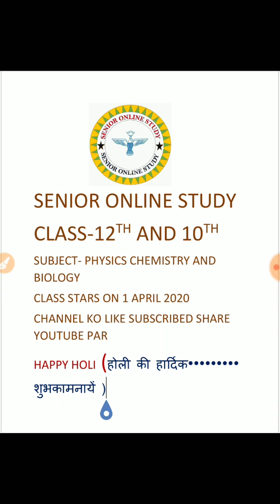होली की हार्दिक शुभकामनायें (Senior Online Study) ! के तरफ से हमारे सभी भारत वासीयो को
1अप्रैल से क्लास शूरू हो रही है।